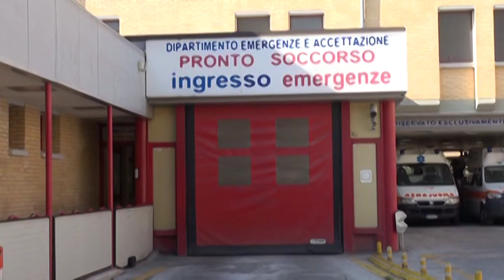Piano di riordino sanitario: questione politica?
Il piano di riordino sanitario voluto dal Governo penalizza i territori di L'Aquila e Teramo e rischia di innescare vere e proprie guerre. L'assessore regionale alla sanità Paolucci ascoltato in consiglio comunale a L'Aquila